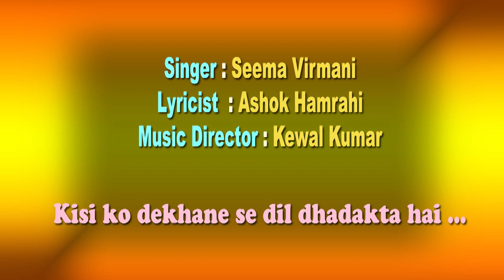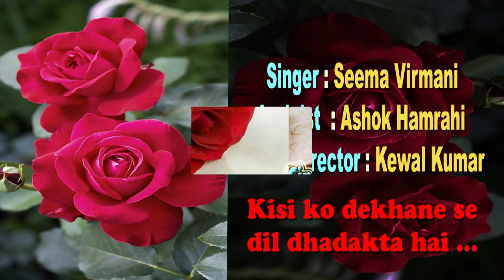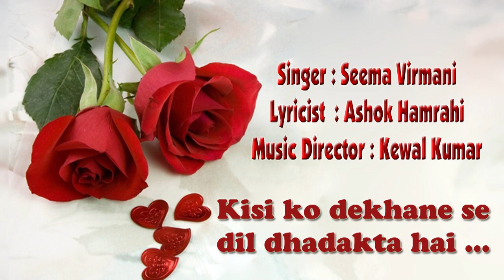Kisi ko dekhane se dil dhadakta ha /Seema Virmani GharParRahenGharParSunen Song No 387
Kisi ko dekhane se dil dhadakta ha
Singer : Seema Virmani

Lyricist  : Ashok Hamrahi

बचपन से ही संगीत के प्रति रूचि रखने वाली गायिका श्रीमती सीमा विरमानी ने संगीत की प्रारंभिक शिक्षा अपनी माँ श्रीमती शकुंतला कोहली जी से प्राप्त की। विवाहोपरांत अपनी दोनों बेटियों को उनकी रूचि अनुरूप शिक्षा दिलाकर कत्थक नृत्य में विशारद की योग्यता  ग्रहण करवाते हुए अपना मातृत्व का फर्ज़ पूरा किया। तत्पश्चात श्रीमती  विनुषी करिधल जी से शास्त्रीय संगीत का प्रारंभिक ज्ञान प्राप्त किया एवं अब यश भारती अवार्ड से सम्मानित आदरणीय श्री केवल कुमार जी से सुगम संगीत की बारीकियां समझने में  प्रयत्नरत हैं। इन्होंने दूरदर्शन,  लखनऊ व लखनऊ के बाहर कई सम्मानि387त मंचों पर प्रस्तुतियां दी हैं और अपने सुमधुर गायन से श्रोताओं में अपनी विशिष्ट पहचान बनाई है।  ये पंजाबी लोकगीतों को भी गाने में पारंगत हैं।